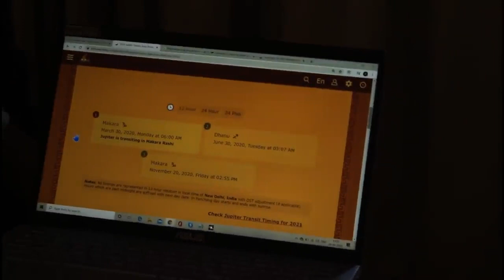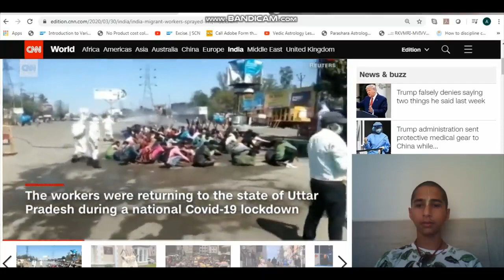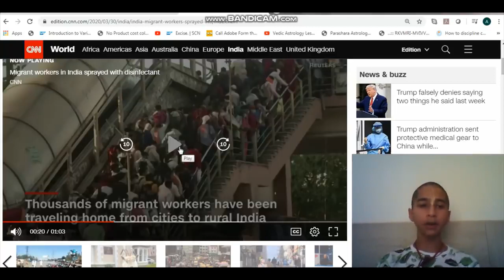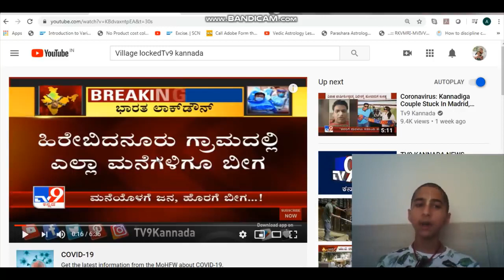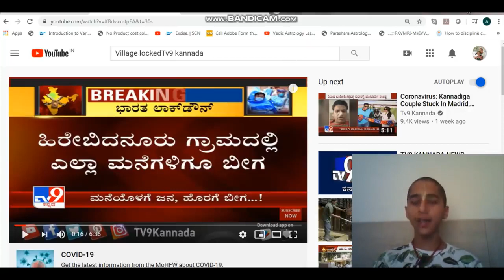Abhigya Ananth || future of the world 2020-2021|| vedic astrology || problems and the solutions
Abhigya predicting the future of the world according to vedic astrology...

The problems n the solutions of the problems